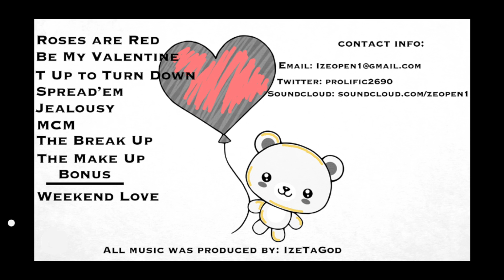Be My Valentine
This is the TRJ Valentine's Day Beat Tape. A beat tape put together to celebrate love and relationships. Listen and enjoy. Listen with your valentine!!!